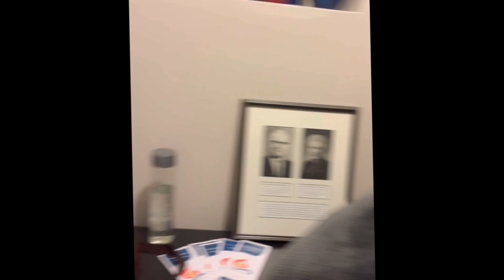Soul Sanctuary mini Retreat Sept 6 | Sound bath | Breathwork | Hypnotherapy | Conscious Dance